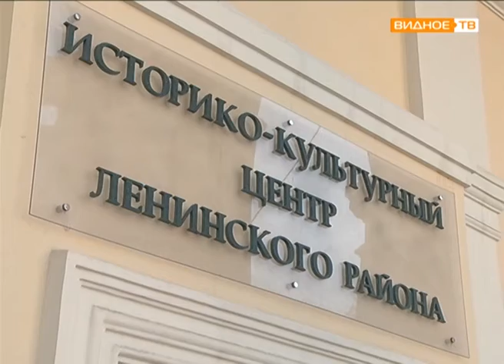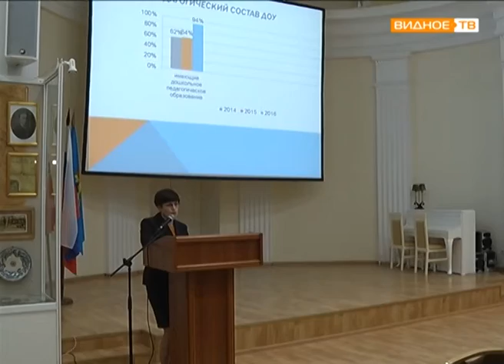"Поделились опытом" - съезд работников дошкольного образования в Ленинском районе